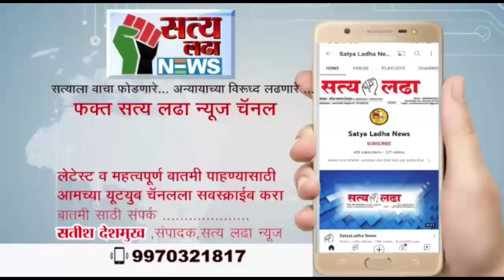हॉटेल महाकालीवर अतिक्रमण विभागाची जिल्हाधिकारी यांच्या आदेशाने धडाकेबाज कारवाई !